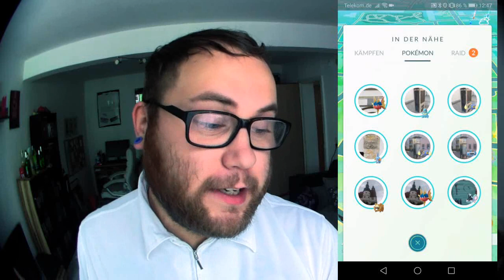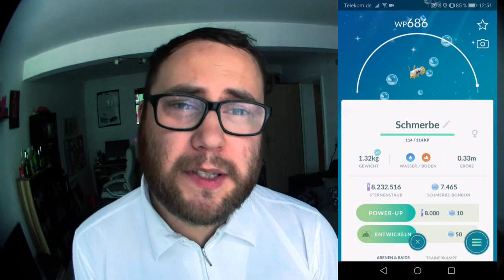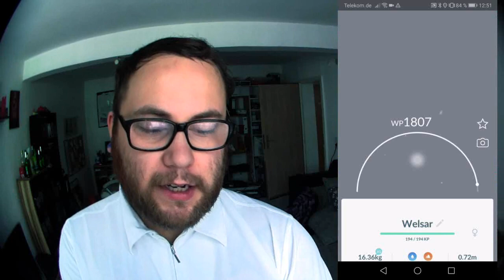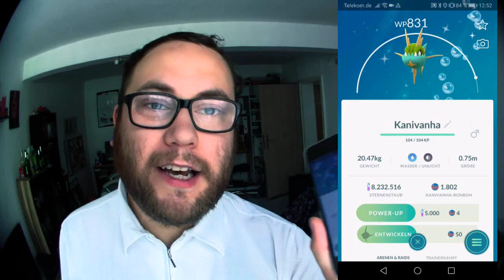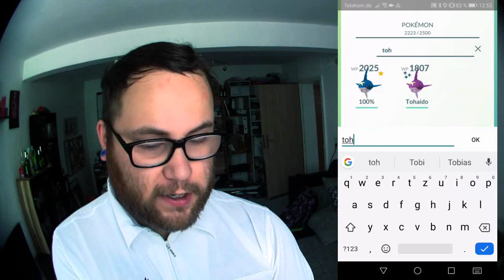Profitipp für Karpador / Shiny Tohaido / Shiny Welsar | Pokémon GO Deutsch # 424